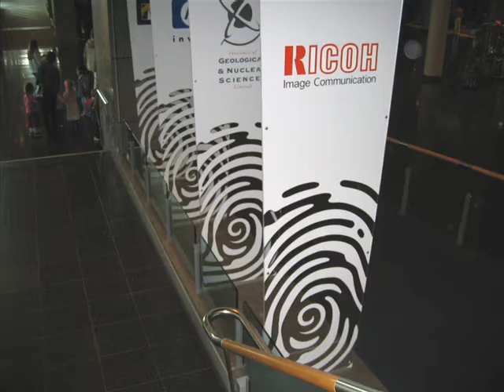Te pa pa museum in Wellington, New Zealand in 2004